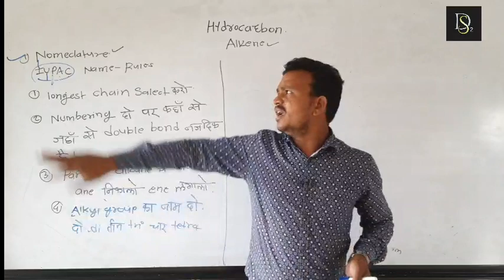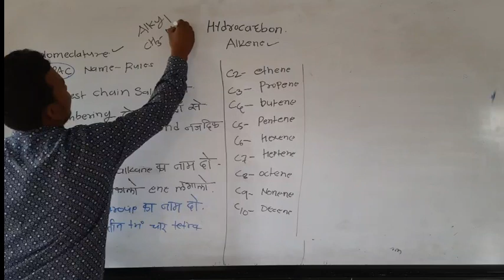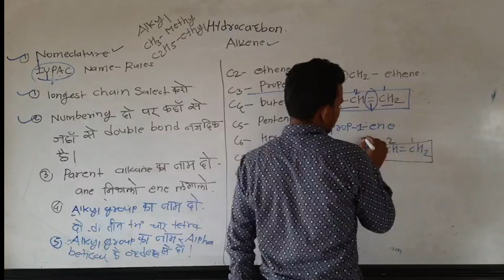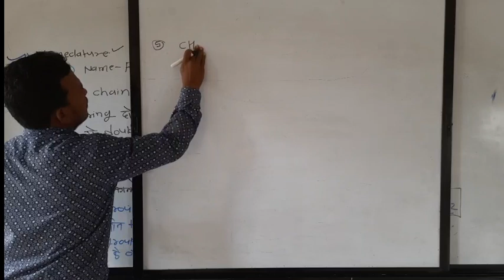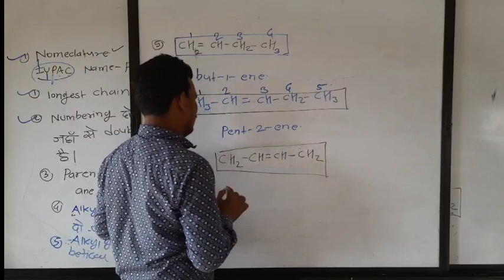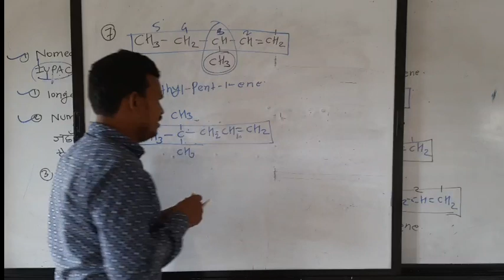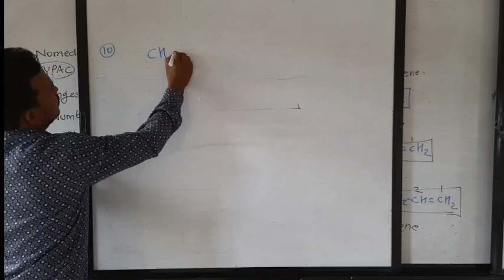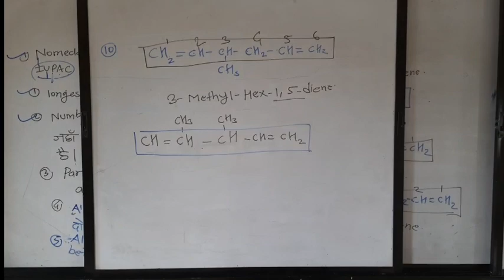Hydrocarbons Alkene IUPAC naming 11th Neet Jee Cet lecture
Hydrocarbons 11th Alkene IUPAC  Neet Jee Cet lecture